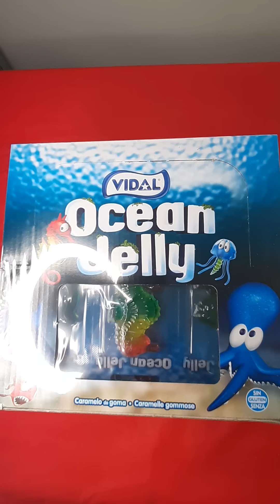Le restock et les nouveautés sont disponibles ! 🍬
Pour passer commande rendez-vous sur sucreetdelices.com 🍬

-15% sur ton panier avec le code : JUIN15